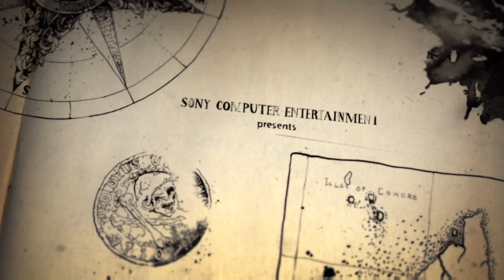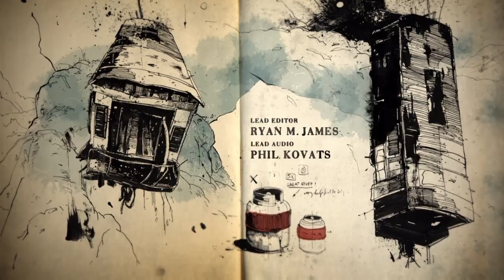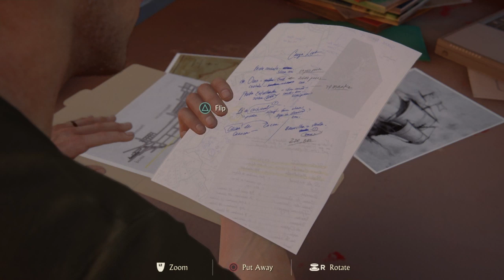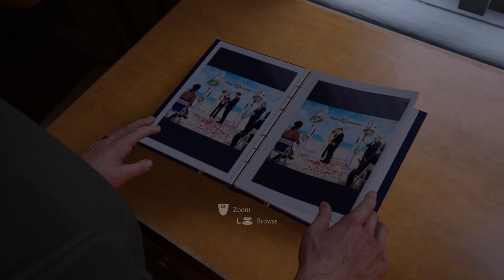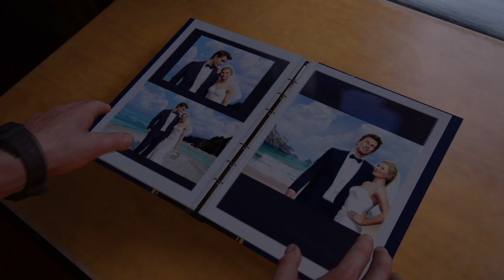Uncharted 4 PT1*